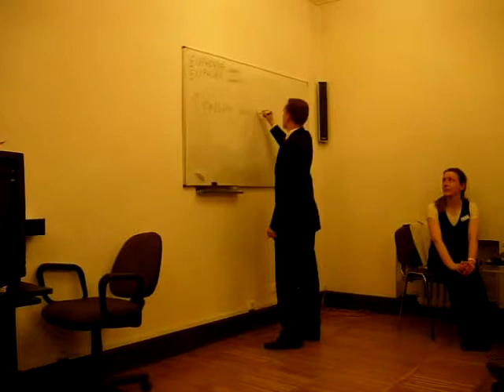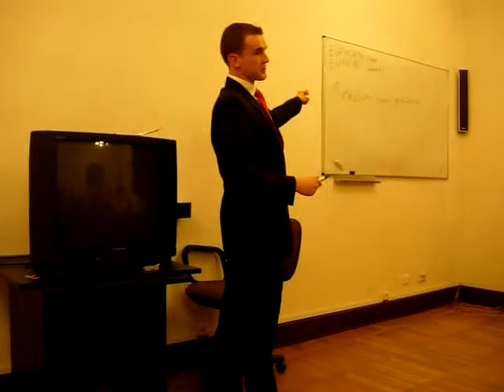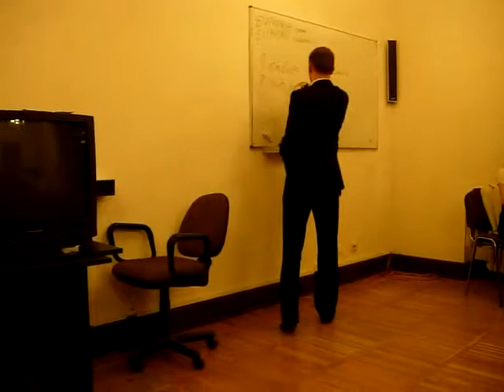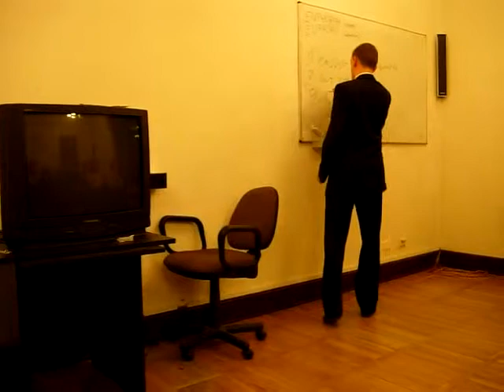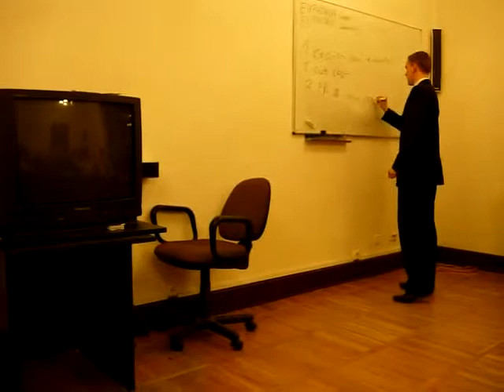Chrysler Speech Lee Iacocca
Speech 3 from the Speeches by Management manual - Manage and Motivate

Objectives:
Understand the concept and nature of motivational methods in management.

Apply a four step motivational method with the objectives to persuade and inspire.

Deliver a motivational speech to persuade an audience to agree with your management proposal.